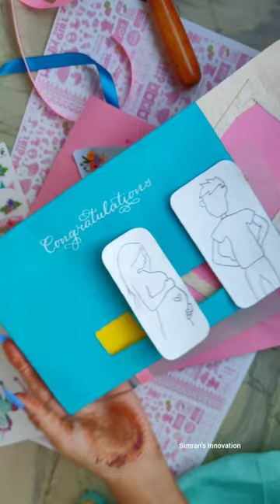Handmade Parents To Be || Baby Shower Card